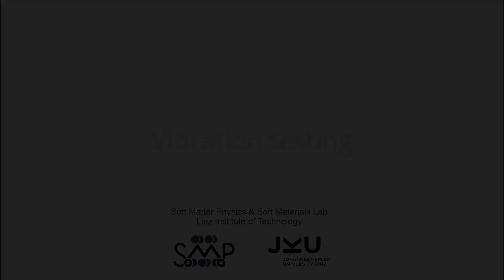Supplementary Movie S2. Vibration testing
The square-wave current sweeps the range from 1 to 100 Hz at 1 Hz increments, whereas each frequency is applied for 1 s. The SEMR TST is clamped in the middle by copper wires to a plastic frame. The suspension point is about 11 mm above the surface of the magnet. The second part of the video is high-speed camera footage played back at 100x slow motion to show the vibration of the robot in response to two square-wave currents (0.2 A, 37 Hz) and (0.5 A, 37 Hz).